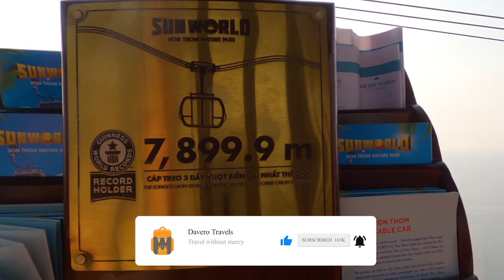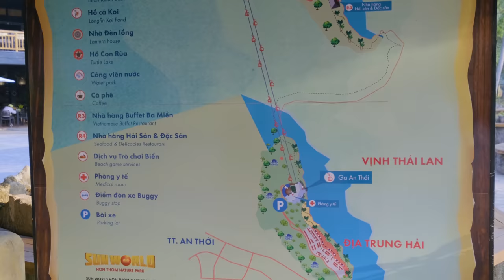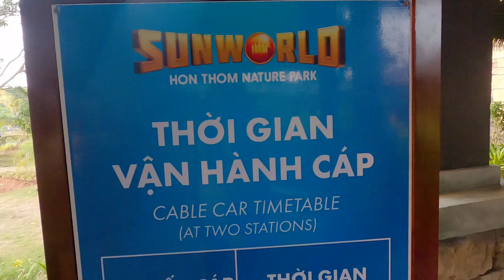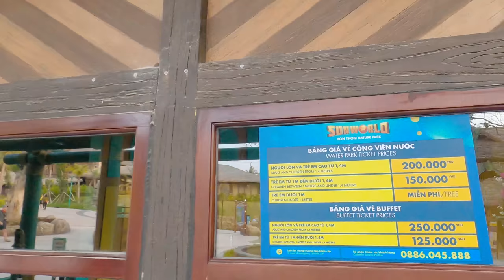Phu Quoc to Pineapple Island, Vietnam | World's Longest Cable Car Ride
Fringed with idyllic beaches and with large tracts still covered in dense tropical jungle, Phu Quoc has changed from a sleepy backwater into a favoured escape. Beyond the resorts stretching down Long Beach there's plenty of room for exploration and escaping.

An Thoi Islands are just off the Southern tip of Phu Quoc, these 15 islands and islets are a paradise of white sand and torquise waters. They can be visitied by boat but we thought we'd try the cable car to Pineapple island instead.

With a length of 8 km, the Phu Quoc cable car route is the longest non-stop three-way cable car in the world recorded by the Guinness Book of World Records!

You may or may not have noticed that we are very new to this but we are very eager to take our expertise in the film and design industry and bring it to Youtube, big changes but we know we can do it!

HUGE THANK YOU, VERONIKA & DAVE

Our main camera
Main camera lens
Main camera second lens
Body Microphone